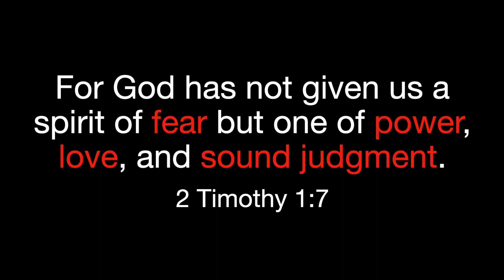Do Not Fear - a Video Devotion from 2 Timothy